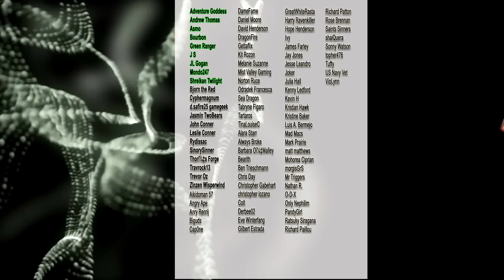JordeeKai The first person to Stream Age of Sorcery | Conan Exiles 2022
Want to know more about update 3.0 and how it feels? Please welcome fellow Content Creator and Luckiest Exile in the world JordeeKai to the channel. She will be talking about her experience playing Age of Sorcery.

The Age of Sorcery comes to Conan Exiles, the multi million-selling online survival and crafting
game set in the lands of Conan the Barbarian. Survive in a vast and savage world, build your
kingdom, and dominate your enemies in brutal combat and epic warfare. Develop your character
from surviving Exile into mighty barbarian, corrupted sorcerer, or anything in between.

Sorcery
Become a master of the dark forces of sorcery at the cost of health and stamina. The deeper you draw, the
more corruption you let in, enhancing your powers but visibly withering your body. Perform summoning rituals
to summon demonic and undead followers, vanish from plain sight, and conjure darkness or storms at will.
Sorcery requires preparation and madness in equal measure.

Expanded Perks & Attributes
Character specialization in Age of Sorcery is deeper than ever. Every attribute has been rebalanced and its
effects tweaked. Additionally, players now receive a choice between perks for each attribute, letting them
specialize further. Sorcerers who have become sufficiently corrupted will unlock a special sorcery perk.

Building Overhaul
Building receives a complete overhaul, complete with a new and dedicated interface, massively improving
building for both keyboard and controller players.
Ages arrive in Conan Exiles
The way Conan Exiles expands is changing. Following Age of Sorcery, each Age will continue to have its own
theme, free gameplay updates, and Battle Passes. Ages look to the future, in order to deliver evenly paced
content drops and an easy way for any player to support the game’s growth and receive exclusive themed
cosmetics.

Conan Exiles is an open-world survival game, in the brutal lands of Conan The Barbarian. You are an exile, one of thousands cast out to fend for themselves in a barbaric wasteland swept by terrible sandstorms and besieged on every side by Enemies. Here you must fight to survive, build and dominate.

Hungry, thirsty and alone, your very first battle is that against the harsh environment. Grow crops or Hunt animals for food. Harvest Resources to Craft Weapons and Tools. Build a shelter to survive. Ride across a vast world and explore alone, or band together with other players to build entire Settlements and Strongholds to withstand fierce invasions.

When strong enough, march forth into battle and wage war against your enemies as you fight to dominate the exiled lands. Sacrifice enemy Players on the Altars of the gods and shift the balance of power your way. Unleash your fury in savage, fast-paced Combat and execute bloody and bone-crushing attacks that will see heads rolling and limbs flying.

Isle of Siptah is a massive expansion to the open world survival game Conan Exiles, featuring a vast new island to explore, huge and vile new creatures to slay, new building sets and a whole new gameplay cycle. Fight the elder races in new underground dungeons. Defeat demonic monstrosities that spawn from a storm of pure chaos. Dominate the surge to secure the island’s only supply of thralls.

Creative Mode
Directly available through the main menu, Creative Mode allows players to focus on building without material
or movement restrictions. Raise whole cities in no time, and then explore them with friends!